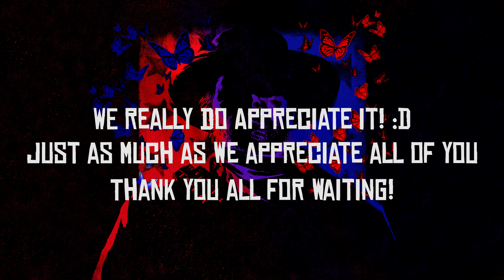RDR2 Soundtrack (Mission #24 A Strange Kindness Part 1) Amongst The Blind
A Red dead Redemption 2 Original rdr2 online Soundtrack, this theme is a remix of "Red Dead Redemption 2 - Mission #24 - A Strange Kindness [Gold Medal]", and "Red Dead Redemption 2 - A Strange Kindness (German Family) Mission Music Theme [Full Version]". I call this track "Amongst The Blind".

Main Channel, SUBSCRUBE to Watch My Original Projects (Still a work in progress)

FOLLOW on Instagram to keep up with a NEW Series Called "The Divine Nine"!

TERMS AND CREDENTIALS
Thank you for using our tracks for one of your videos or projects! :D

We prefer for you to post the link to the track you used in YOUR comment section, video and description!
And also credit our channel: Youtube.com/Steppedupstation

Composed By: Woody Jackson
Remixed By: Stepped Up Productions
Property of: Rockstar Games

This is one my many new and unheard track remixes I have remixed over the years, and I'm looking forward to sharing more tracks!